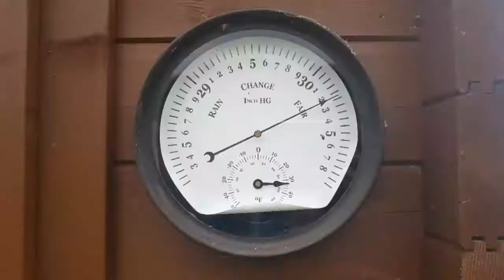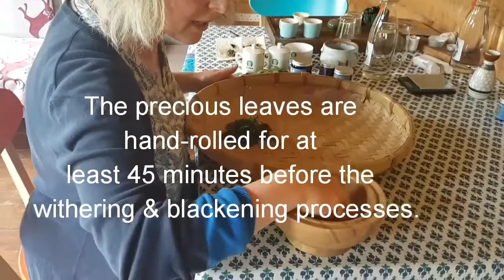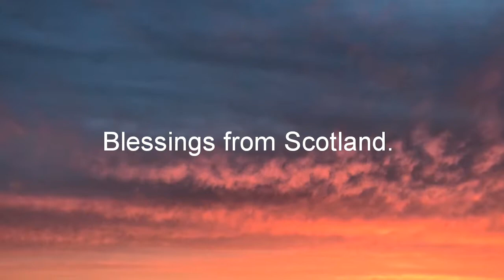eteaket-Windy-Hollow-Scottish-grown-Black-Gold-Tea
Take a look at Erica from eteaket Tea and Monica from Windy Hollow farm in Scotland, making Scottish grown black tea. Available from eteaket's Concept Store, 111 Rose St, Edinburgh while stocks last.